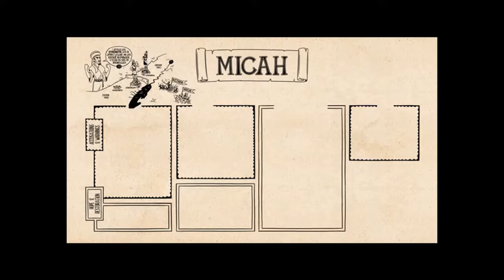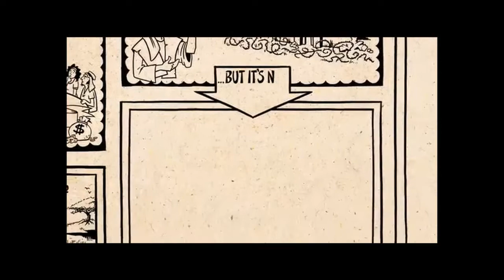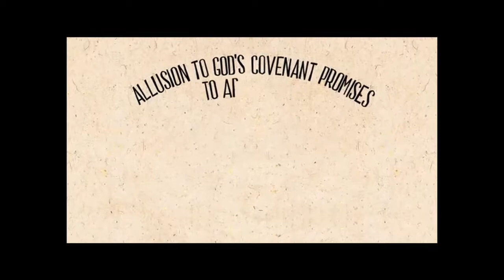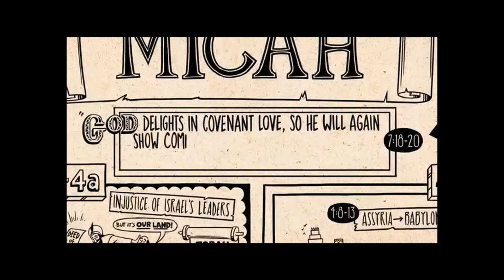Micah: The Righteousness and Justice of Yahweh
Micah 6:8; 7:18